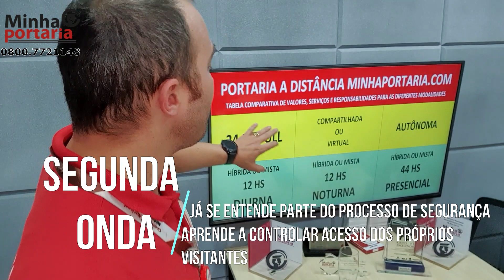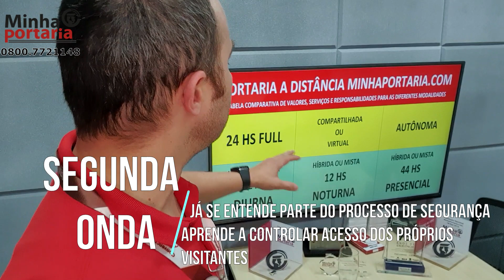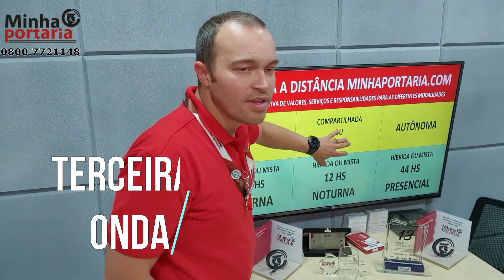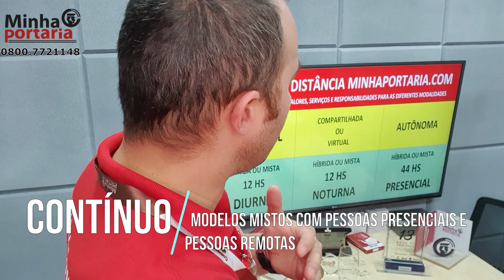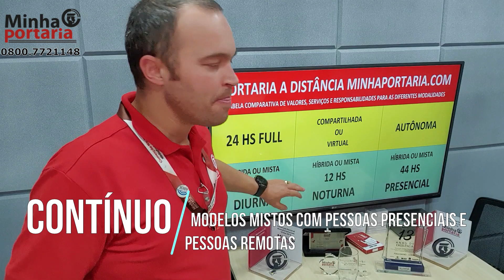✅ QUAL É O FUTURO DA PORTARIA REMOTA NO BRASIL? | MINHAPORTARIA.COM 📌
✅Qual é o futuro da portaria remota no Brasil? No vídeo de hoje, fazemos uma analise e reflexão de qual será o futuro da portaria remota no Brasil.  Quais são as transformações pelas quais a portaria remota passará e como o serviço de portaria remota contribui no cotidiano das pessoas. Falamos, também, como se dá o funcionamento da portaria remota em outros países e o que difere do Brasil o serviço de portaria remota/ virtual.

NESSE VÍDEO FALAMOS DE:
🔎 Cenário atual do serviço de portaria remota no Brasil
🔎 Futuro do serviço de portaria remota no Brasil
🔎 Portaria remota/ virtual em outros países, como funciona

🕗 MARCAÇÕES DE TEMPO:
00:00 - Qual é o futuro da portaria remota no Brasil?
03:27 - Análise em junho/2020 - Cenário atual do Brasil, corona vírus e a portaria remota virtual como fica?
03:52 - Reflexão sobre a portaria remota, virtual em outros países, como funciona? Por que é diferente do nosso cenário aqui no país?
06:10 - Reflexão aqui no brasil sobre a portaria remota  – o que é a portaria remota virtual aqui no Brasil e qual a evolução é prevista para esse serviço? Quanto tempo leva para todos o condomínios do Brasil terem uma experiencia de portaria remota?
08:40 - CARD Vídeo: Portaria Virtual x Remota qual o certo?
09:03 - O que será da portaria remota no futuro aqui no Brasil?
11:18 - Primeira onda - quebra da barreira cultural – os moradores estão na etapa de  aprender a controlar o próprio acesso, entender que essa é uma responsabilidade dele mesmo.
12:00 - Segunda onda – o morador já se entende parte do processo de segurança no condomínio – Agora já aprendem a controlar acesso dos próprios visitantes, compartilhado e compactuando dos conceitos de segurança que querem para o seu prédio.
15:55 - Terceira onda – entra no piloto automático e o processo já virou habito e comum ao dia-a-dia. Nessa etapa os moradores conseguem gerenciar todo processo de controle de acesso, inclusive consegue corrigir se verem algo de errado no processo de segurança, o senso de responsabilidade pela segurança torna-se uma prática comum a todos.
16:47 - CARD Vídeo: Tipos de portaria remota
19:04 - CONTÍNUO – Esse são o modelos que sempre atuarão como homens e central justamente pelo volume de demanda ser suficiente para evitar a ociosidade do profissional de portaria, nesse modelos mistos o condomínio trabalha com pessoas presenciais e pessoas remotas
22:50 - CONSOLIDAÇÃO - qual o futuro da portaria remota no Brasil❓

💻 Gostaria de Solicitar um Orçamento de Portaria Remota com a MinhaPortaria acesse

📖 Você é síndico ou síndica iniciante e possui muitas dúvidas de como fazer uma boa gestão? Baixe o nosso E-Book "Manual do Síndico Iniciante"

APROVEITE E VEJAM OUTROS  VÍDEOS COMO:
📌 Estrutura da Central de Portaria Remota e Virtual da MinhaPortaria.Com
📌 Conheça a Estrutura da Portaria Virtual Remota em nossos vídeos institucionais
📌 Vídeos Explicativo e Animado sobre o Funcionamento da Portaria Remota

ALGUNS NÚMEROS ATUAIS DA NOSSA CENTRAL DE PORTARIA REMOTA :
👉 +250 condomínios;
👉 +400.000 atendimentos feitos mensalmente;
👉 +6500 apartamentos;
👉 +8500 carros;
👉 +40.000 visitantes e prestadores de serviço mensalmente;e

Dessa forma se precisar de mais orientações sobre portaria remota ou portaria virtual entre em contato conosco pelos seguintes meios

Receba constantemente conteúdos sobre o mundo de Portaria Remota e Virtual e fique informado sobre o tema nos nossos canais abaixo: